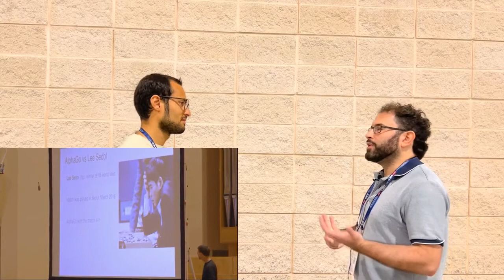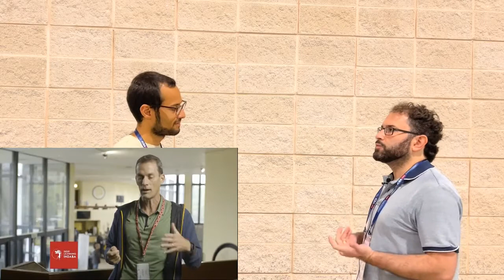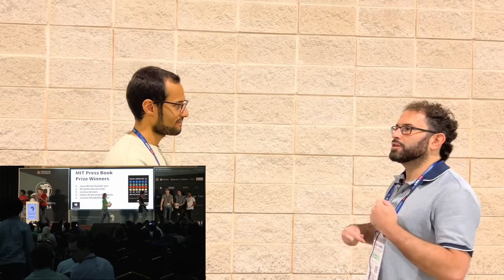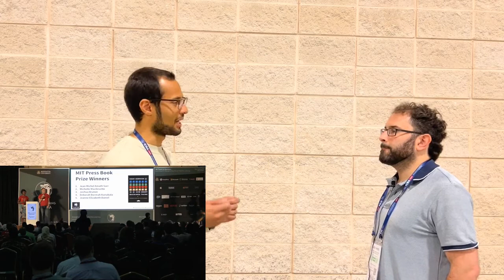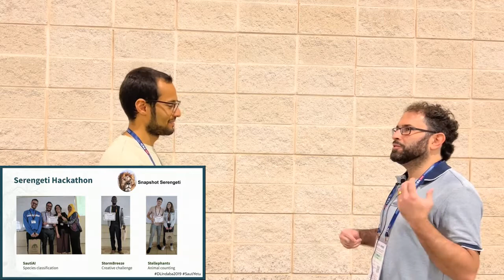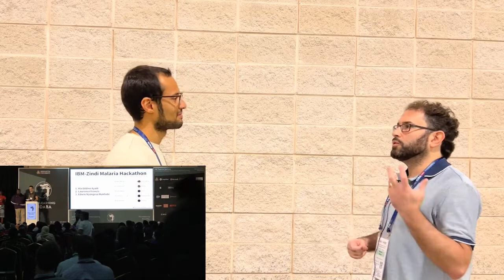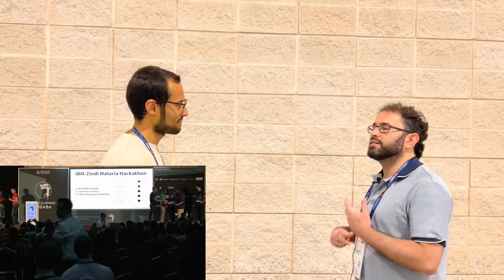Creating AI Communities in Africa | Ep 360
At ICRA 2022, Benjamin Rosman delivered a keynote presentation on an organization he co-founded called “Deep learning Indaba”.

Deep Learning Indaba is based in South Africa and their mission is to strengthen Artificial Intelligence and Machine Learning communities across Africa. They host yearly meetups in varying countries on the continent, as well as promote grass roots communities in each of the countries to run their own local events.